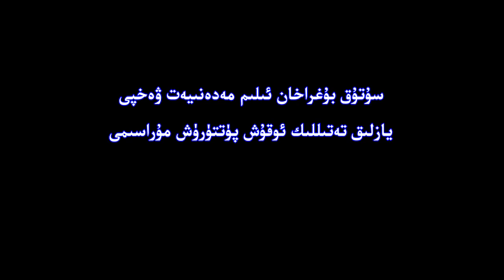سۇتۇق بۇغراخان ئىلىم مەدىنىيەت ۋەخپى يازلىق تەتىللىك ئوقۇش پۈتتۈرۈش مۇراسىمى 1-قىسىم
سۇتۇق بۇغراخان ئىلىم مەدىنىيەت ۋەخپى  يازلىق تەتىللىك ئوقۇش پۈتتۈرۈش مۇراسىمى